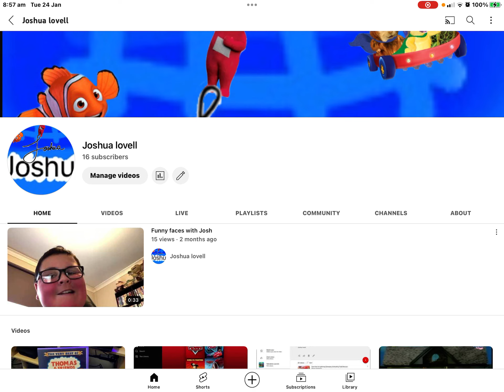Joshua lovell YouTube channel trailer